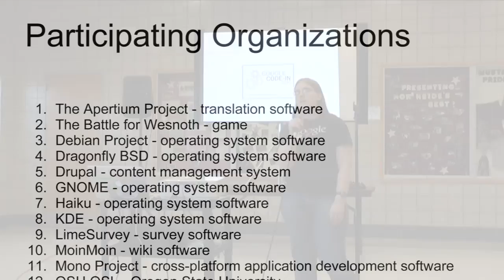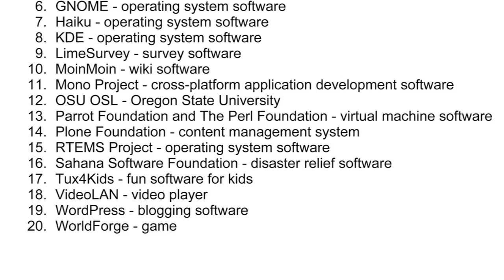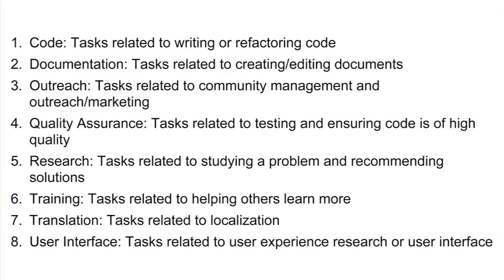Carol Smith explains Google Code-in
Carol Smith from Google's Open Source Programs Office talks to students at Northside College Prep High School in Chicago, IL about Google Code-in, Google's contest to introduce pre-university students to the many kinds of contributions that make open source software development possible For more information, go